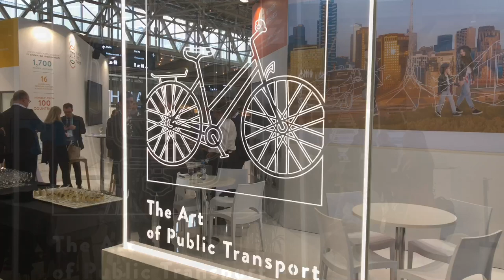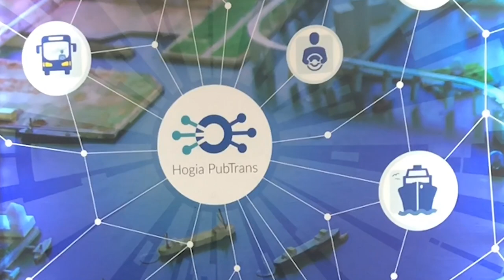UITP Global Public Transport Summit 2019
The international public transport summit in Stockholm. Interviews with Laetitia Delzanne, Senior Project Manager for UITP and Jens Plambeck, Director of Strategic Development at Stockholm County Council, Transport Administration and Eva Tiséus, Marketing and Communications Director at Transdev and Ulf Bjersing, CSO and Frida Christensson, Managing Director, Hogia Communications.